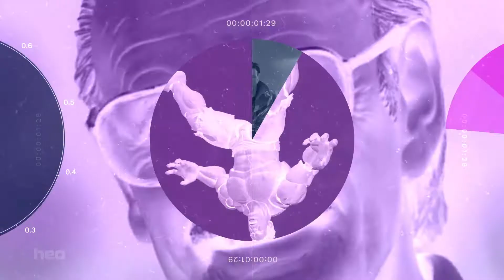MEGAHOUSE Special | DE | Toys & Collectibles NEWS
Evangelion: 3.0+1.0 Thrice Upon a Time G.E.M. PVC Statue Rei Ayanami 22 cm
Demon Slayer: Kimetsu no Yaiba Gals PVC Statue Nezuko Kamado 18 cm
Demon Slayer Kimetsu no Yaiba Look Up PVC Statues Tengen Uzui & Gyomei Himejima LTD Ver. 11 cm
Persona 5 The Royal Lucrea PVC Statue Joker 23 cm
Persona 5 Game Character Collection DX PVC Statue Arsene Anniversary Edition 28 cm
Jujutsu Kaisen Ochatomo Series Trading Figure 6-Set 4 cm

00:00 Intro
00:20 Evangelion: 3.0+1.0 Thrice Upon a Time G.E.M. PVC Statue Rei Ayanami 22 cm
01:12 Demon Slayer: Kimetsu no Yaiba Gals PVC Statue Nezuko Kamado 18 cm
01:48 Demon Slayer Kimetsu no Yaiba Look Up PVC Statues Tengen Uzui & Gyomei Himejima LTD Ver. 11 cm
02:25 Persona 5 The Royal Lucrea PVC Statue Joker 23 cm
02:58 Persona 5 Game Character Collection DX PVC Statue Arsene Anniversary Edition 28 cm
03:32 Jujutsu Kaisen Ochatomo Series Trading Figure 6-Set 4 cm
04:04 Outro

Your host: Daniele Talevi

heo Group, a leading distributor and manufacturer of pop culture collectibles, jumps into a new adventure: heo Entertainment!

Plug yourself into the pop culture world through this new channel’s vibrant community of experts providing news, reviews and talk shows on the latest toys and trends.

heo – pursuing our passion as a profession since 1996. We live pop culture.